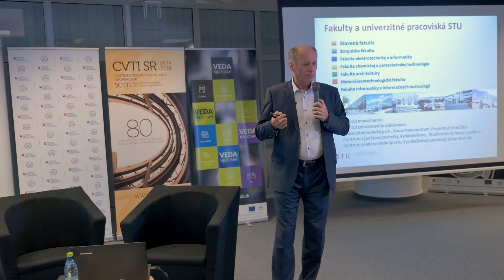80. výročie založenie Centra vedecko-technických informácií SR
Centrum vedecko-technických informácií SR (CVTI SR) pripravilo v súvislosti s 80. výročím svojho založenia viacero popularizačných i odborných podujatí. Od pondelka, 26. 11. až do štvrtka, 29. 11. sa odborná i širšia verejnosť mohla bližšie oboznámiť s činnosťou inštitúcie, ale najmä otázkami, ktoré sú v oblasti podpory vedy dnes aktuálne. Viac o sprievodných podujatiach sa môžete dozvedieť tu: